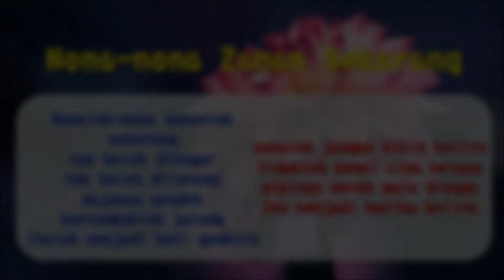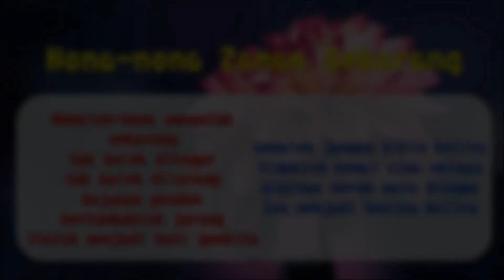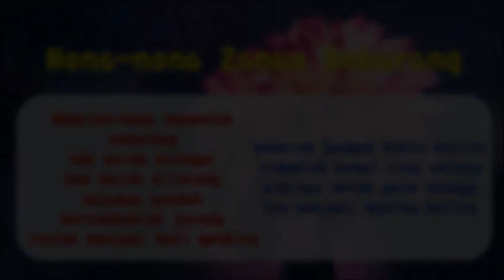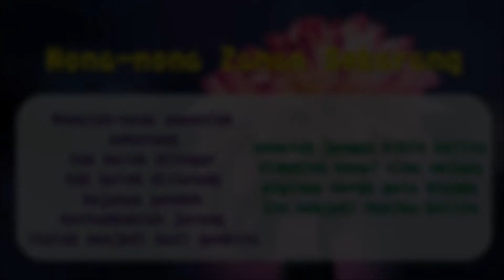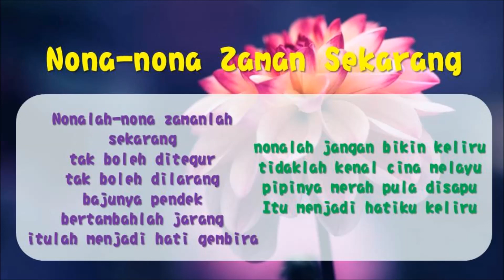KSSR 五年级音乐 | Nona-nona Zaman Sekarang | 渐快歌曲 / 渐快伴奏 / 渐慢歌曲 / 渐慢伴奏| Track 56, 57 , 58 & 59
这是为了五年级教师而制作的短片，仅供网络教学或其他教学用途。
希望可以为教学资源尽一份力，一起帮助孩子们在家也可以愉快地学习。

This video is created only for teaching and learning purposes.
Teachers may use it as a teaching tool to support their teaching.